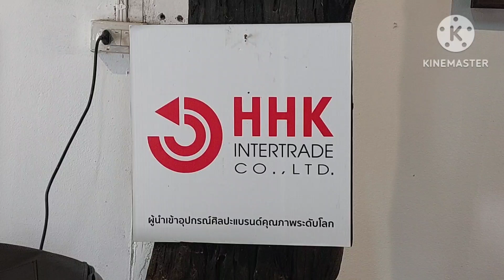อู้ด อัมพวา คลาสสีน้ำ ๑